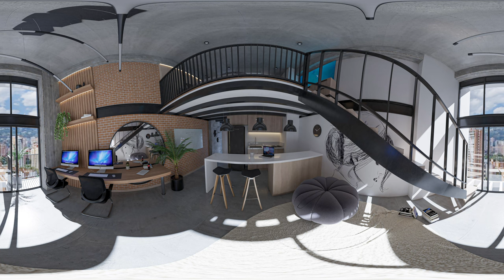BASELOFT PRIMR PISO DUPLEX